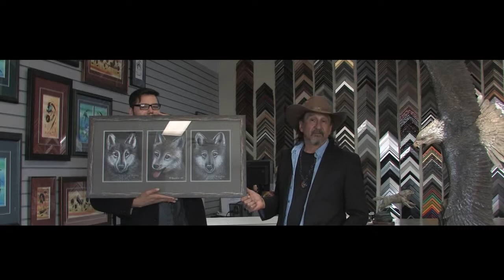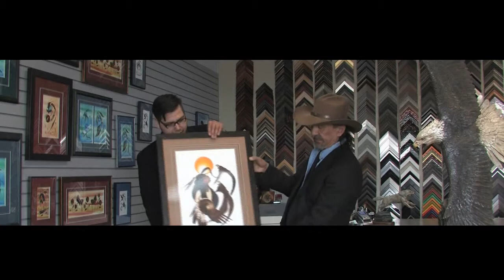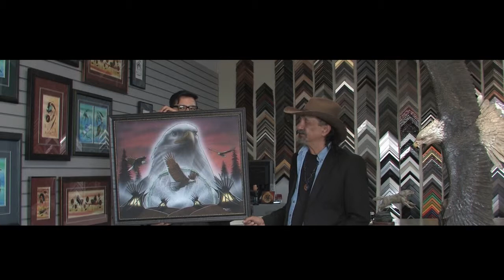Indigenous Art Auction Art Sample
A short video showcasing some of the pieces from our upcoming art action

Saskatchewan Native Theatre Company Presents
Indigenous Art Auction Annual Fundraiser
John Lagimodiere
Orest Murawsky
$100 per ticket
May 28th
Top Of the Inn
(Sheraton Cavalier)
612 Spadina Crescent East